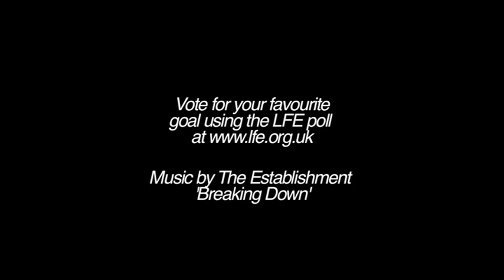LFE Goal of the Month - October 2011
GOAL A: Kyle De Silva, Crystal Palace
GOAL B: George Colson, Portsmouth
GOAL C: Matthew Partridge, Reading
GOAL D: Uchechukwu Ikpeazu, Reading
GOAL E: Adebayo Azeez, Charlton Athletic
GOAL F: Jack Payne, Southend Utd
GOAL G: Tosin Olufemi, Colchester Utd
GOAL H: Conor Wilkinson, Millwall

Goal of the Month continues to go from strength to strength. This month a record twenty-six entries from Football League Clubs participating in the Youth Alliance & Academy Leagues has been whittled down to a shortlist of eight.